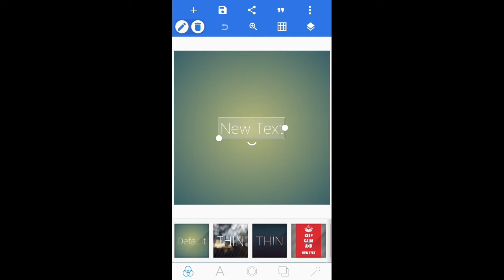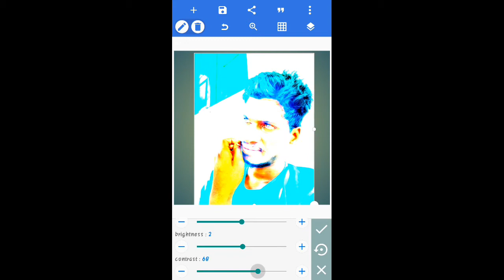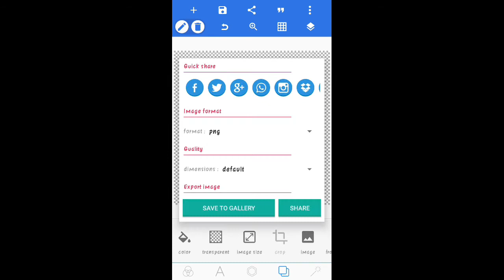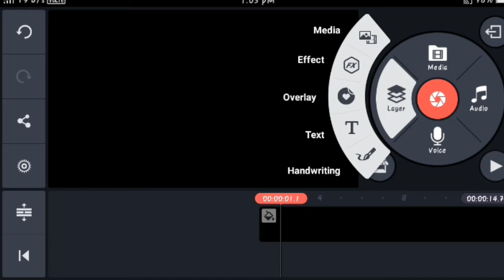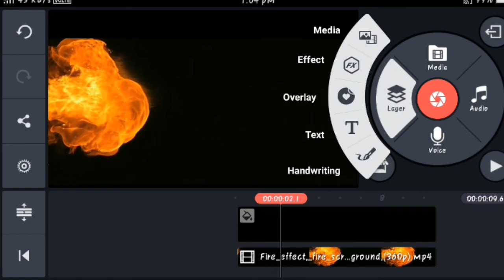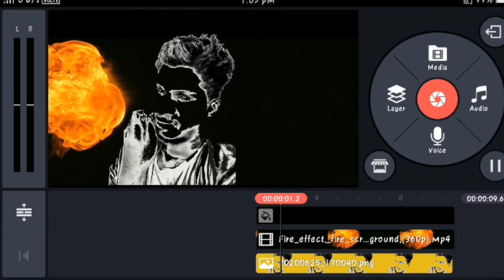How to editing kine master || in Telugu ||Naveen macha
RR ATOZ TELUGU